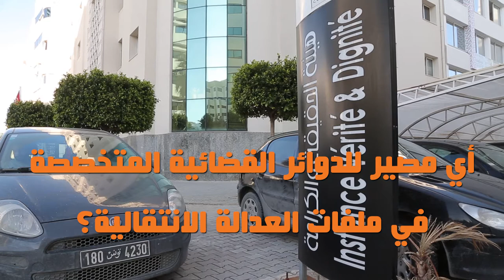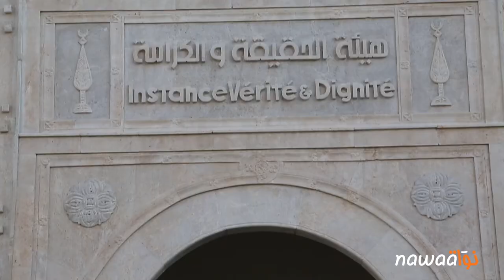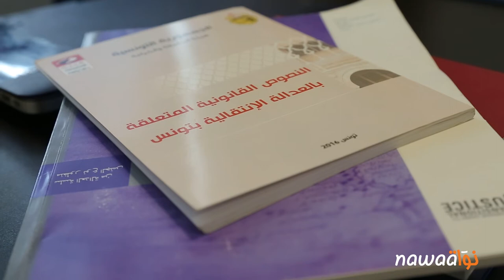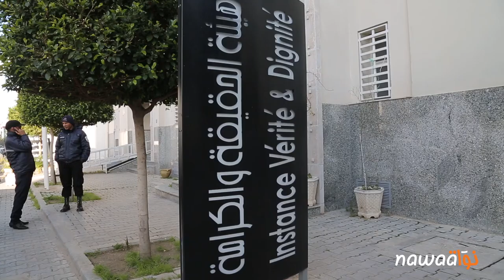أي مصير للدوائر القضائية المتخصصة في ملفات العدالة الانتقالية؟